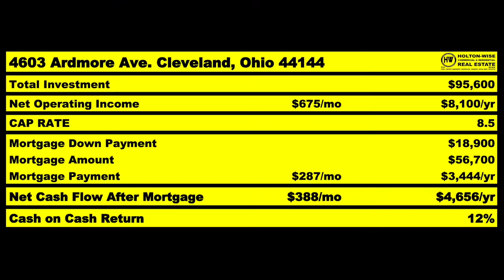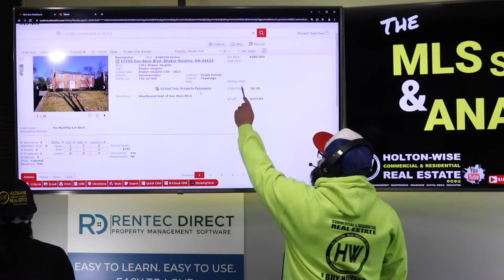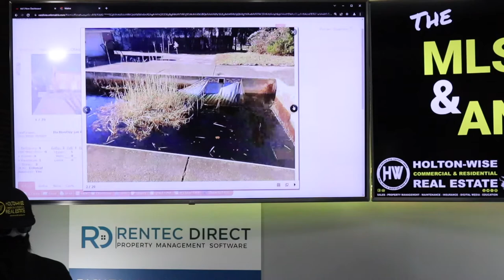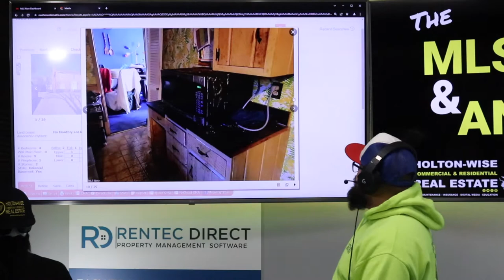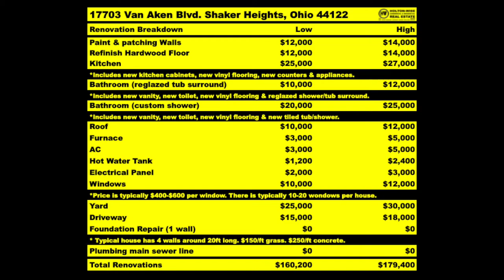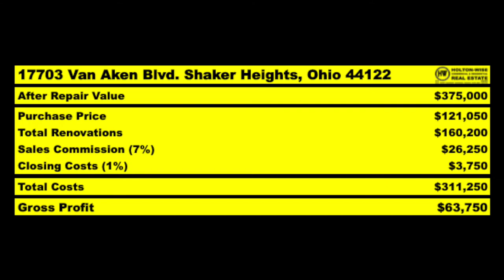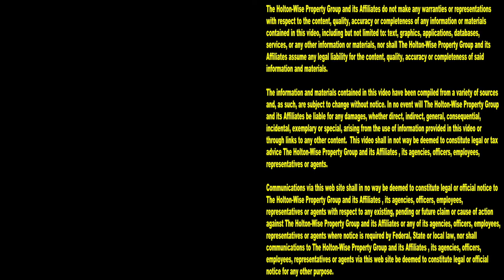Is this a Good Out of State House Flip for Beginners? | MLS Search & Analysis 1,596 - 17703 Van Aken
If you are just getting started in out of state house flipping it's a good idea to walk before you run. During the 1,596th episode of The MLS Search & Analysis Show, Ohio house flipping expert James Wise is explaining to an out of state investor from Minneapolis, Minnesota why taking on a massive house flip in Shaker Heights, Ohio is a bad idea.

📺 HELPFUL RESOURCES
Holton-Wise FAQ